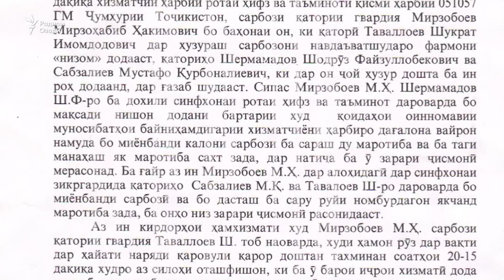Имомдод Таваллоев: Шӯҳрат наметавонист худкушӣ кунад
Баъди ду моҳи марги сарбози Горди миллии Тоҷикистон ба ҳангоми хизмат, волидонаш ба худкушии ӯ шубҳа карда мехоҳанд, мақомот фоҷеаи хонаводаи онҳоро холисона ва воқеъбинона таҳқиқ кунанд.